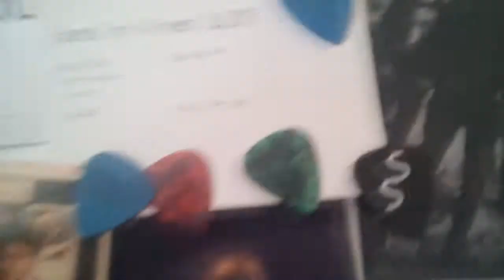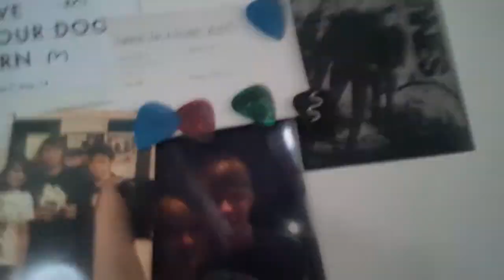I CAUGHT A DRUMSTICK!! (Funeral for a Friend)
I went to Tramlines festival, and decided to vlog about it. I had to make it slightly MLG as I thought it was too boring.

Please give me video suggestions, have a wonderful day! c: